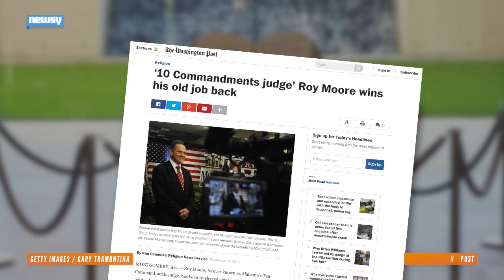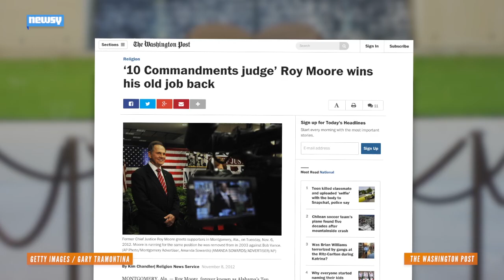Gay Marriage Allowed In Ala. Despite Top Judge's Order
After the state's top judge made an eleventh-hour attempt to halt gay marriage, Alabama began issuing marriage licenses to gay and lesbian couples.

Image via: Getty Images / Kevork Djansezian